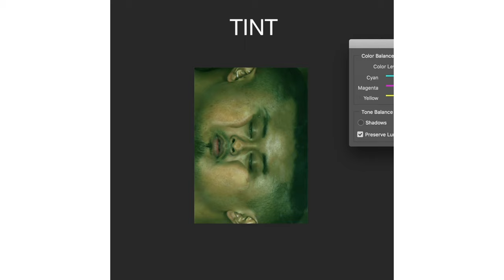DIY Decoration Ideas For A Halloween Party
Throw a Halloween party the right way with these DIY decorations!

MUSIC